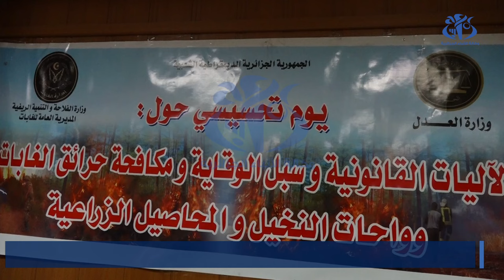اولاد جلال: يوم تحسيسي حول الآليات القانونية وسبل مكافحة حرائق الغابات والمحاصيل الزراعية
أولاد جلال (وأج) -  نظمت محكمة أولاد جلال، بالتنسيق مع محافظة الغابات، يوما تحسيسيا حول "الآليات القانونية وسبل الوقاية ومكافحة حرائق الغابات و واحات النخيل والمحاصيل الزراعية".وسلط وكيل الجمهورية المساعد، خلال مداخلة له، الضوء على القانون رقم 23/ 21 المتعلق بالغابات والثروات الغابية، وأفاد بأنه تضمن عدة آليات وقائية و ردعية كما تناول الاستراتيجية الوطنية للغابات و وسائل حماية الملك الغابي من عدة نواحي.